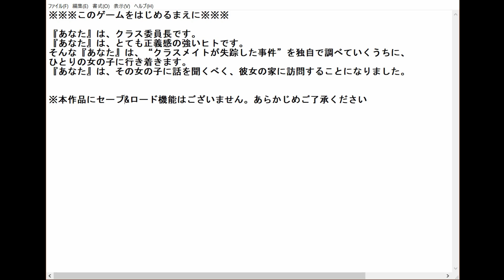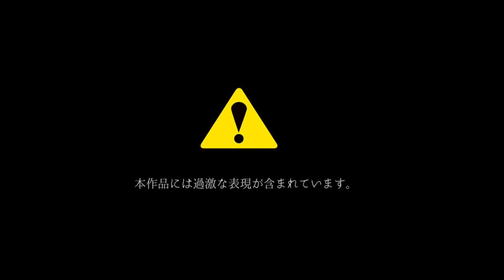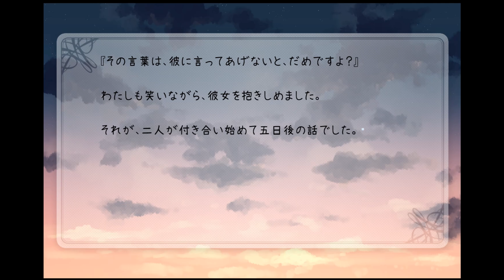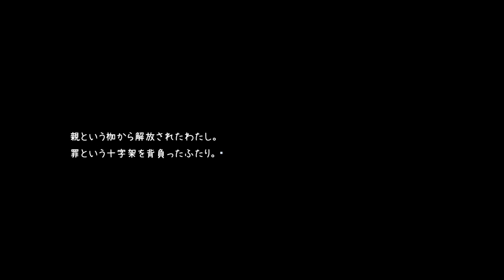あなたが食べてるお肉『 何のお肉 』ですか？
多分ユッケ的なお肉だと思います。
だいすき を実況プレイ